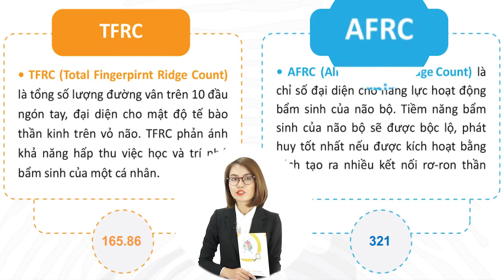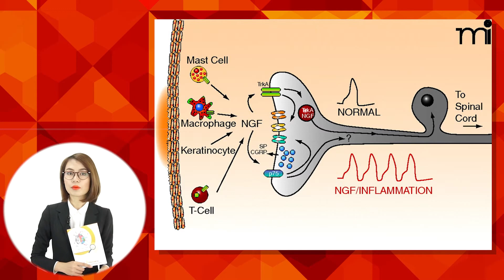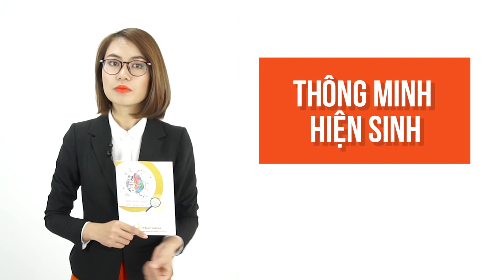Phần mềm Sinh trắc vân tay Humano có gì khác biệt?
Humano, thương hiệu Sinh Trắc Vân Tay đáng tin cậy!